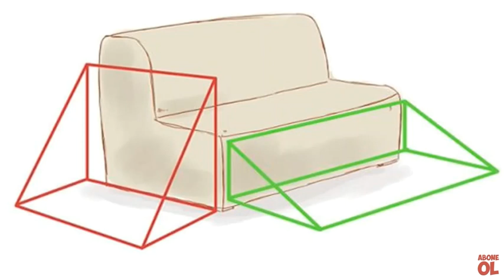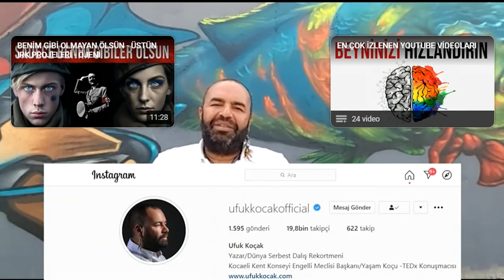DEPREM ANINDA NASIL KURTULURUM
12 DAKİKADA DEPREMDEN NASIL KURTULABİLİRSİNİZ YAPMANIZ GEREKENLER